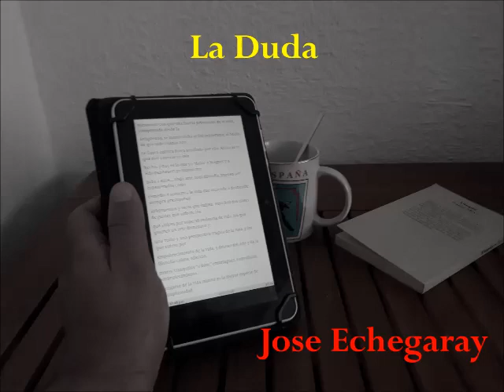Audiolibro - La Duda - Jose Echegaray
Audiolibro COMPLETO:
Título: "La Duda"
Autor: José Echegaray
Género: Teatro
Duración: 2 horas, 41 minutos, 42 segundos.
VOZ: NO humana (femenina).